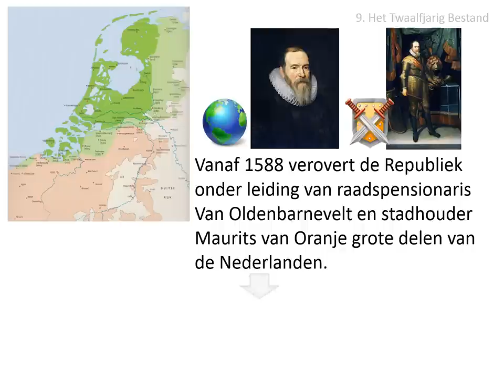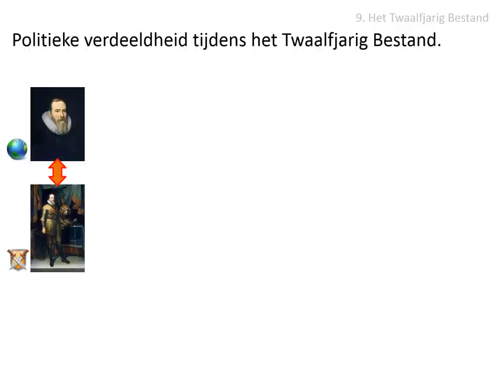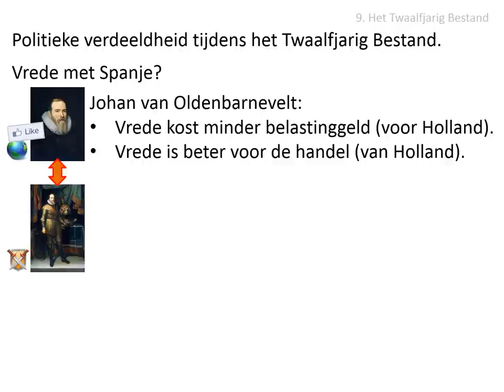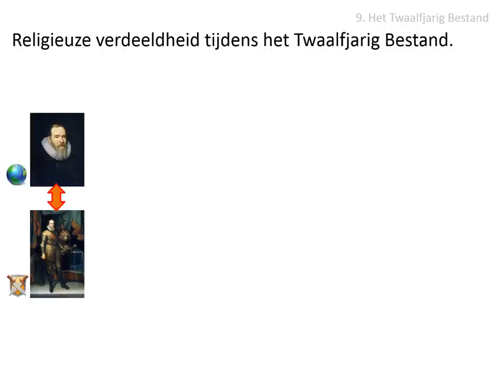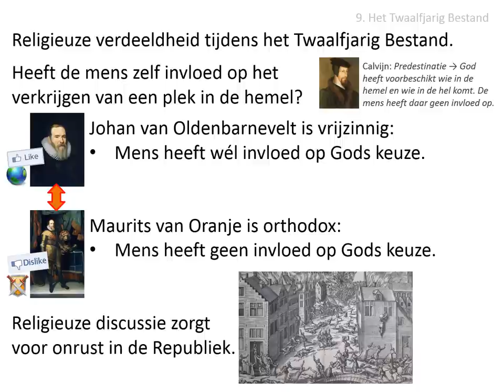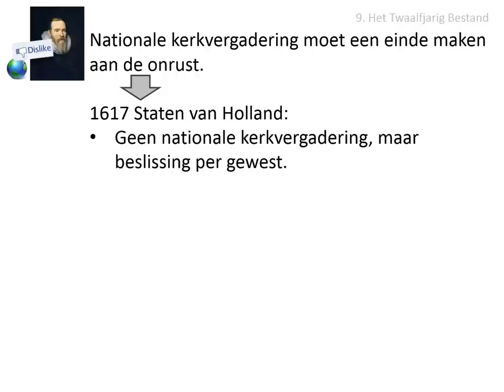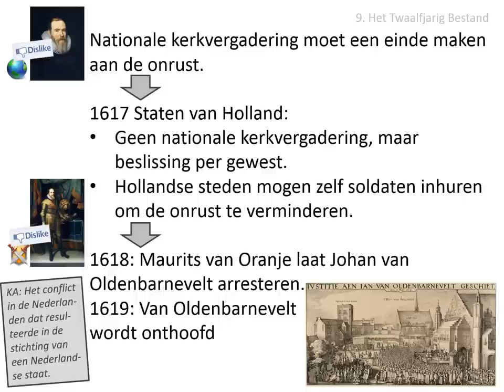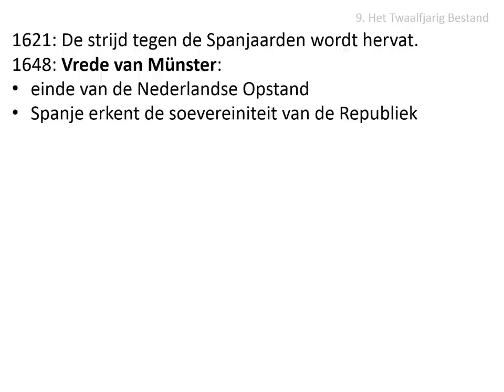9. Het Twaalfjarig Bestand (VWO - HC De Republiek)